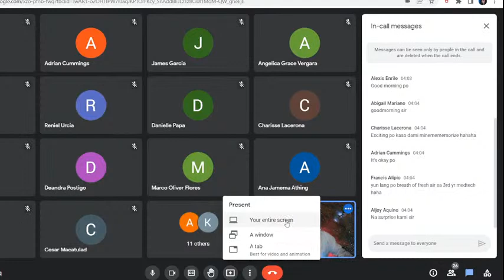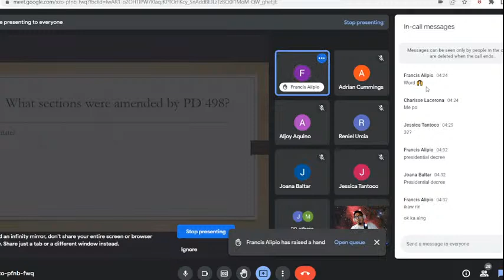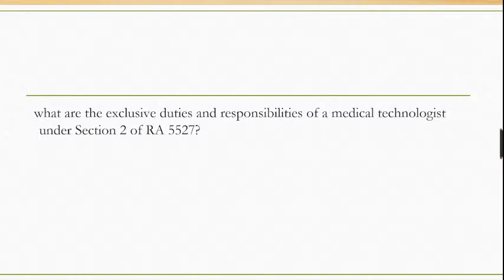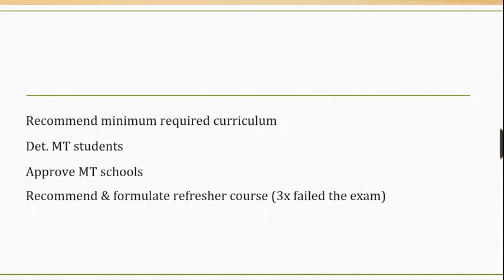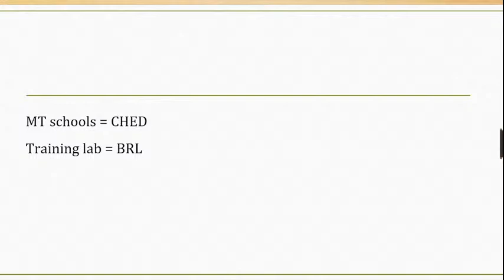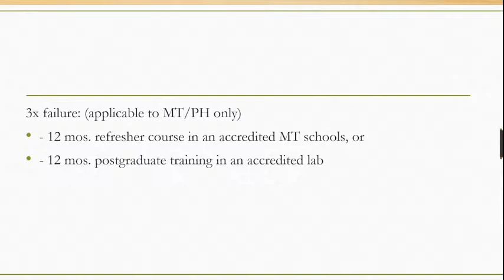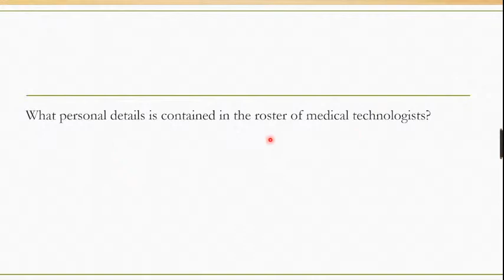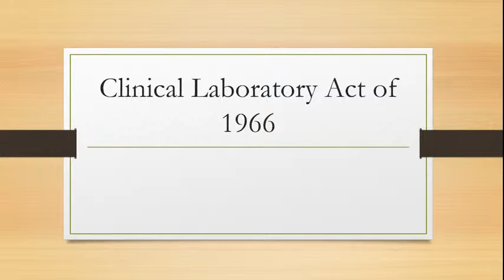Medical Technology Laws and Bioethics